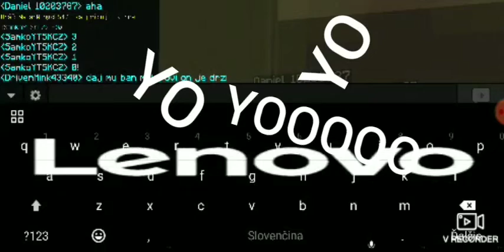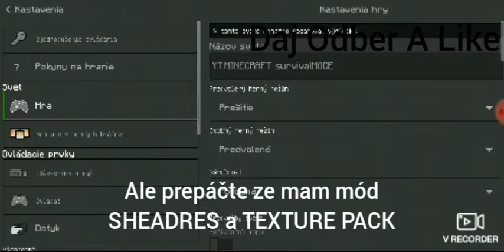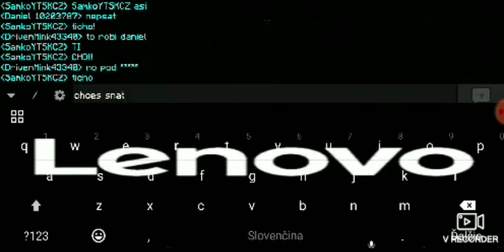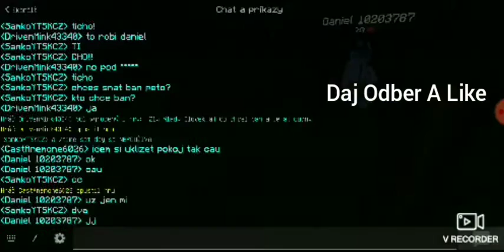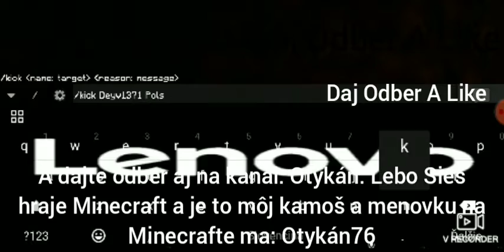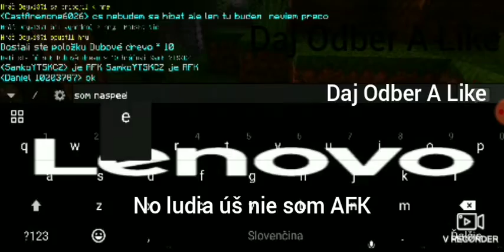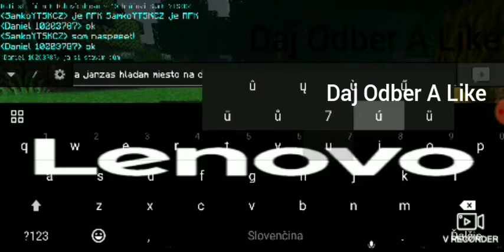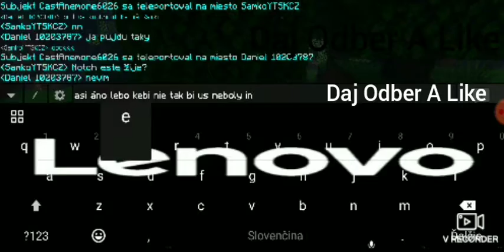Minecraft, Z mojimi kamošmy